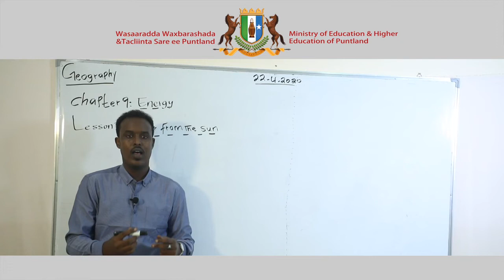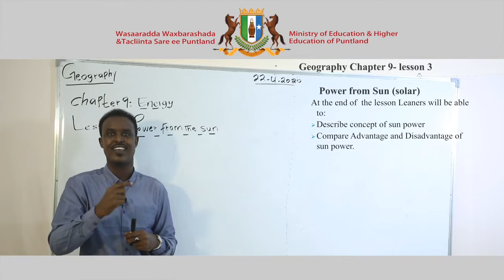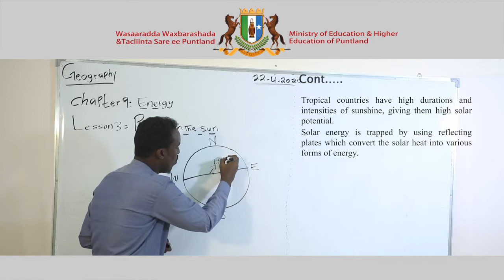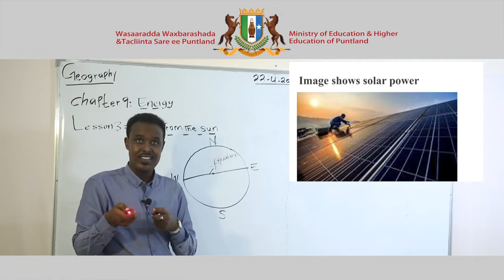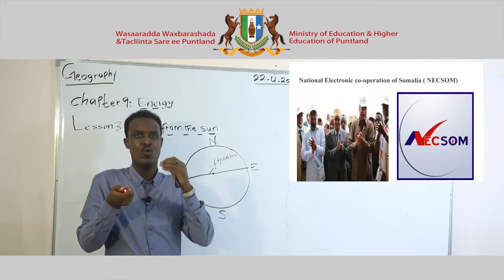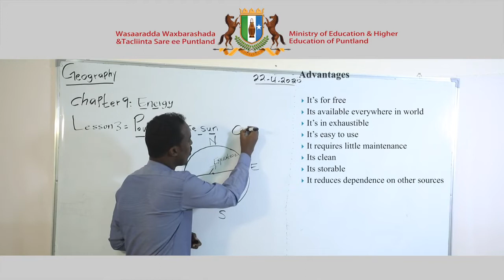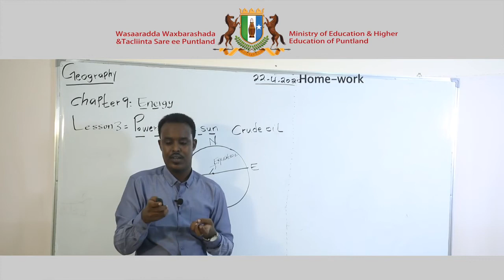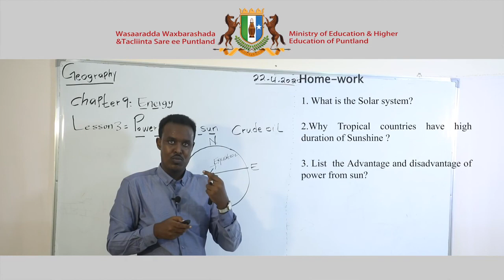Geography - English Version-Chapter 9-Lesson 3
Geography - English